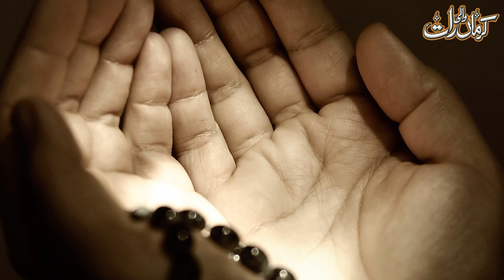Corona virus Ki Dua | Meray Mola Karam Ho Karam || Karma Wali Raat